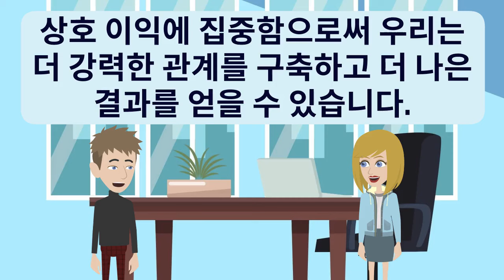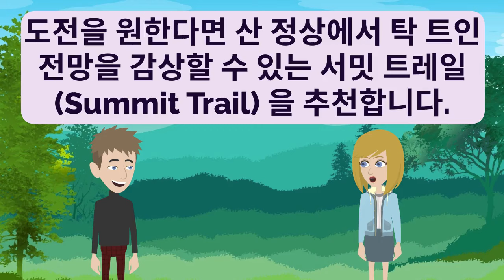🇰🇷🇰🇵 Korean Practice Episode 178 👄👂 | 한국어 연습 | 한국어 구두 | 한국어 듣기 | Improve Korean 🚀 | Learn Korean 💯